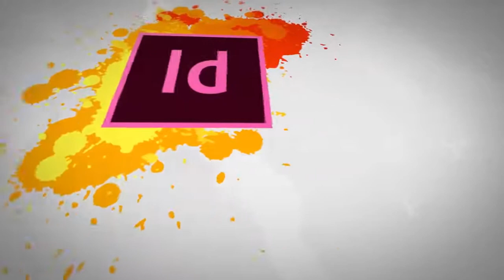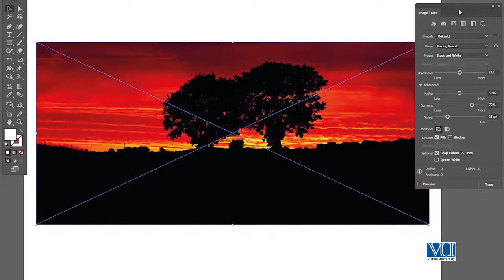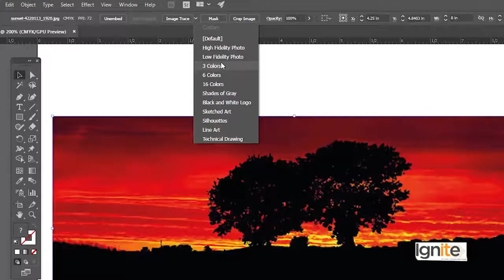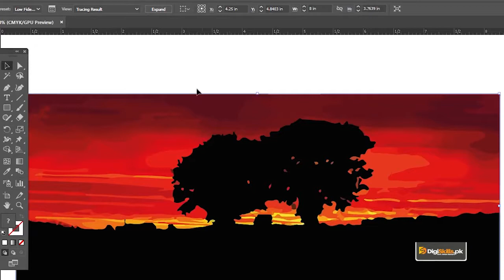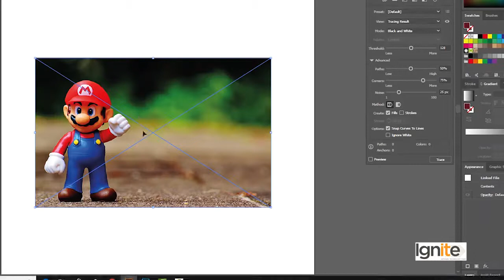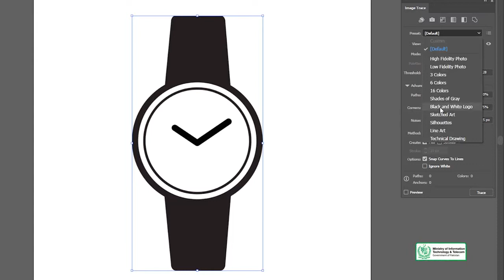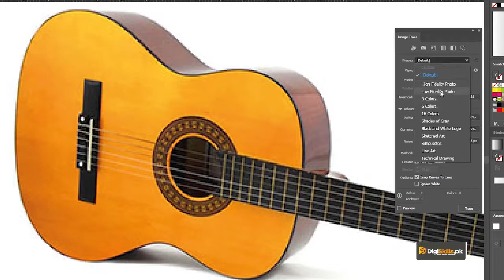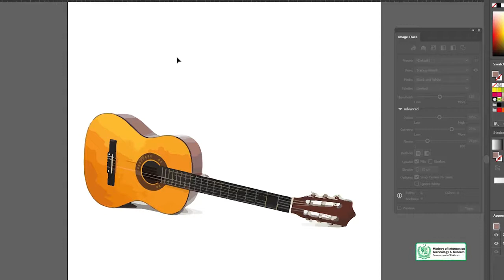Graphic Design - Theory and Practice Overview - Tracing Illustrations Obj - DigiSkills Pakistan